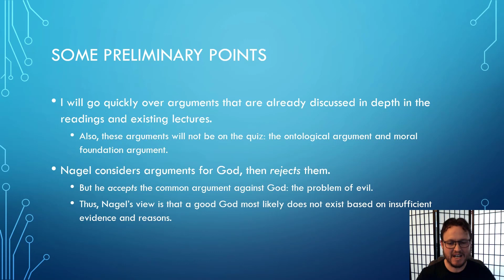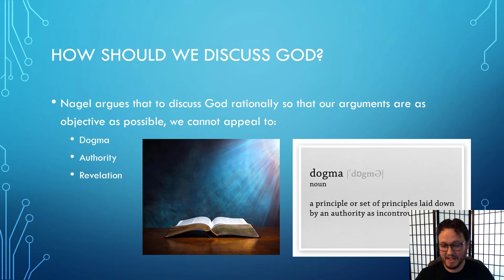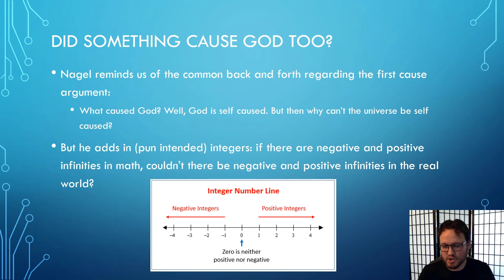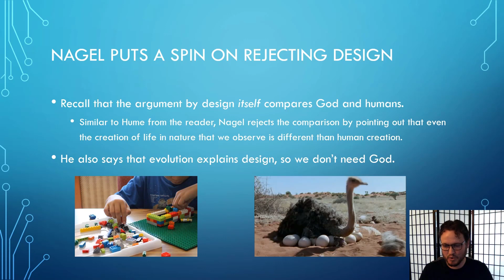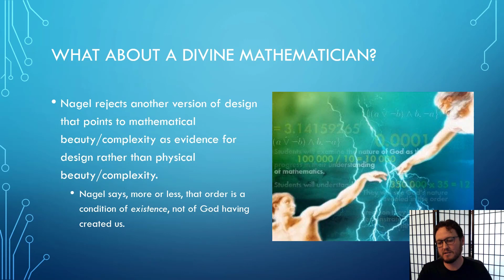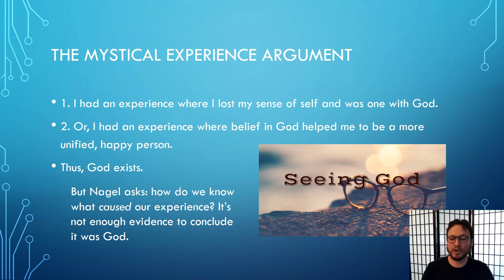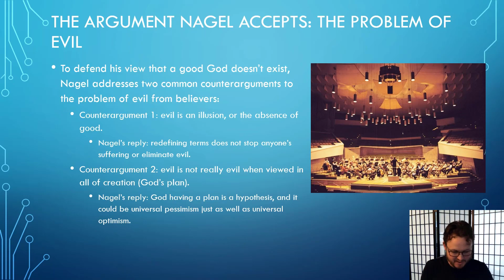Does God Exist by Nagel Lecture (Phil 101)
In this video I go over the argument in "Does God exist?" by Ernest Nagel.